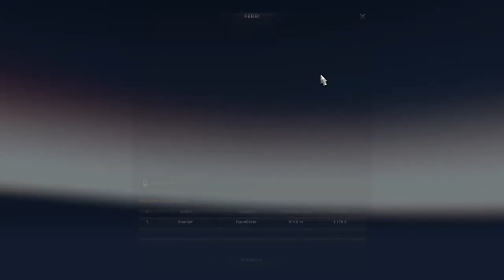ETS2: Pori - Karlskrona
Euro Truck Simulator 2: Pori - Karlskrona